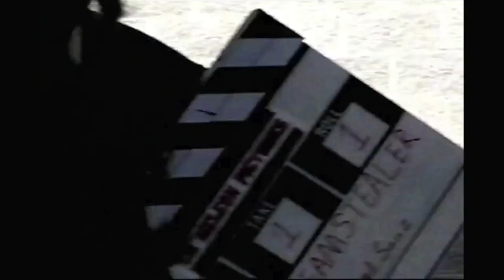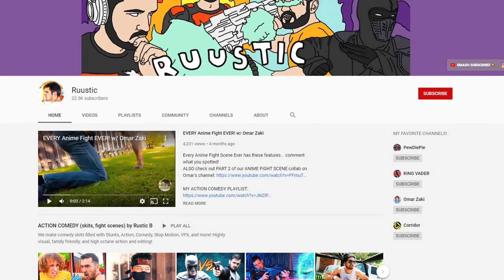Staged Combat: Fake Fights| ART OF ONE DOJO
Today we're going to talk about the differences between real life fights, and staged combat, or fights choreographed for stage and screen. We'll talk about a few examples and highlight what makes each medium distinct and how they differ from real life conflicts.